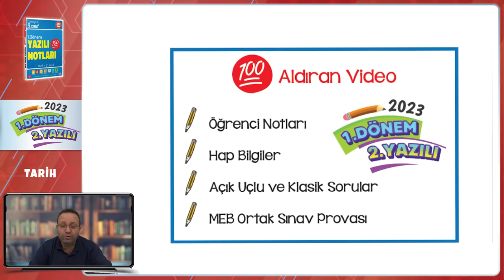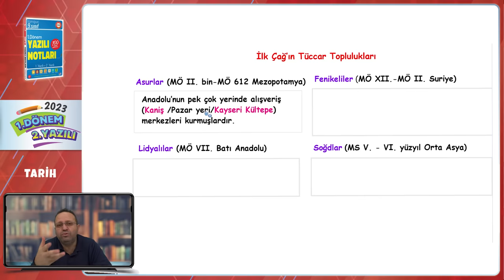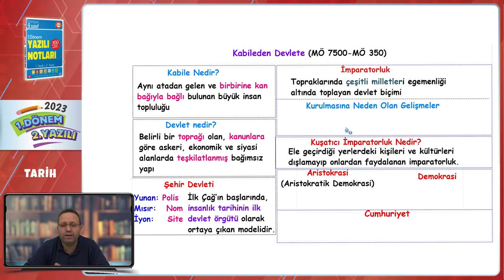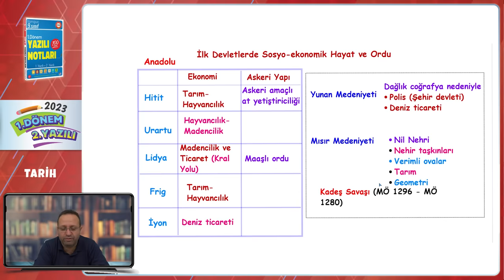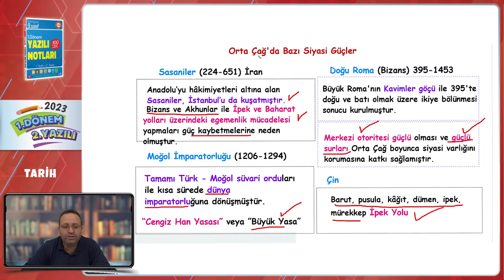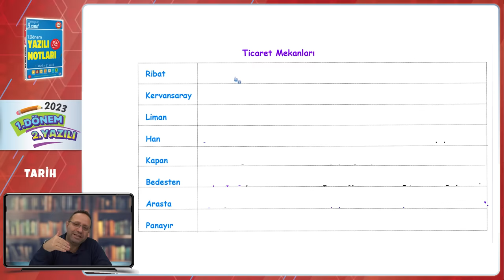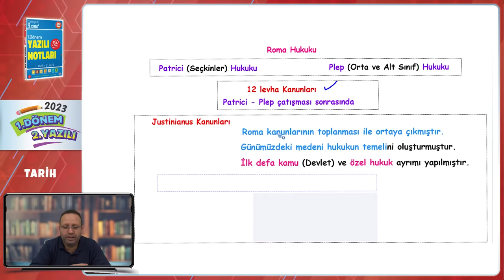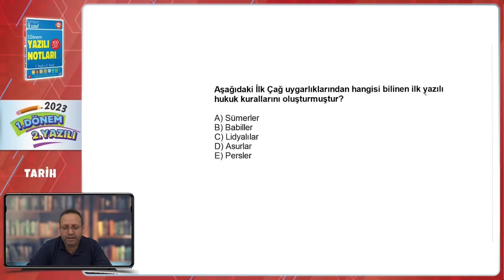9.Sınıf Tarih 1.Dönem 2.Yazılıya Hazırlık 📑 #2024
9.sınıf Tarih 2. yazılısında yüksek notları garantilemek için sınava girmeden önce mutlaka bu videoyu izlemelisin. 😍⭐Yazılıkampı

Giriş ve Kitlesel Görüşlerin Nedenleri Özet: 00:00
İlk Çağda Tüccar Toplulukları Özet: 04:22
Kabileden Devlete Özet: 06:52
İlk Devletlerde Sosyo Ekonomik Hayat ve Ordu Özet: 10:44
Hukuk Özet: 14:01
Orta Çağda Bazı Siyasi Güçler Özet: 16:21
Siyasi Yapıların Kaynakları Özet: 18:13
Orta Çağ Avrupa'da Ticaret Özet: 21:52
Orta Çağda Batı Avrupa'da Ordu Özet: 24:42
Roma Hukuku Özet: 26:16
MEB Ortak Sınav Provası: 28:07